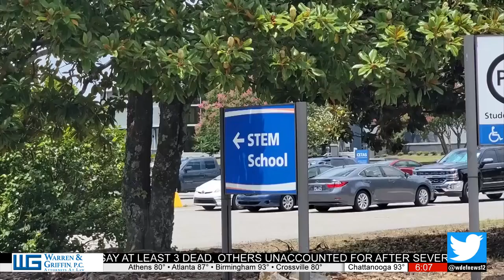Chattanooga State launches new freight brokerage workforce training course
Chattanooga State is offering a new course on the Freight Industry.